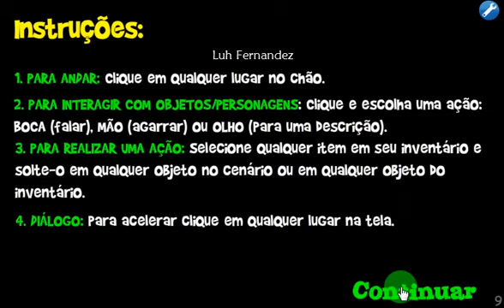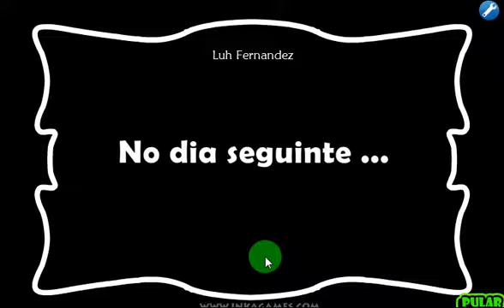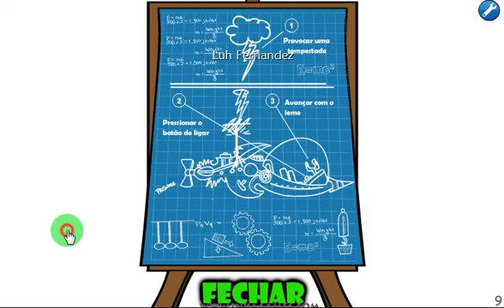Obama e Codi: A Ilha Misteriosa | Inkagames (Walktrough)